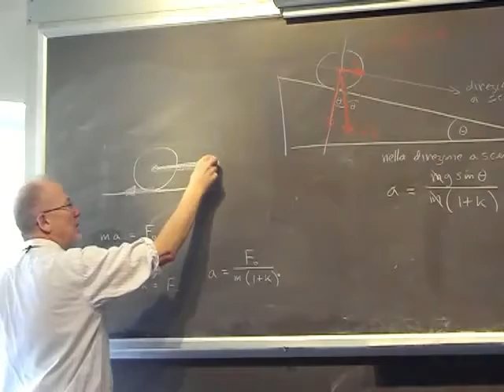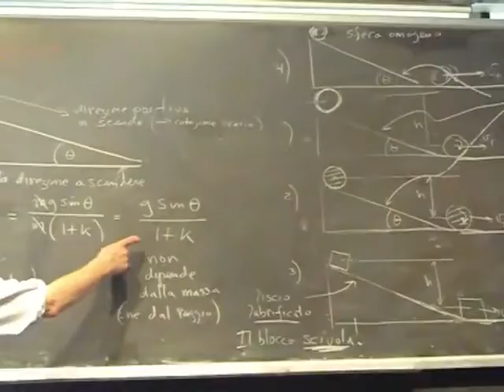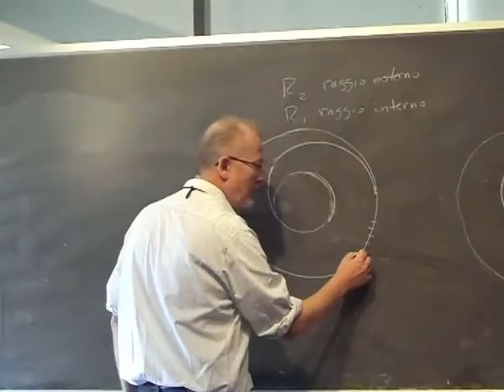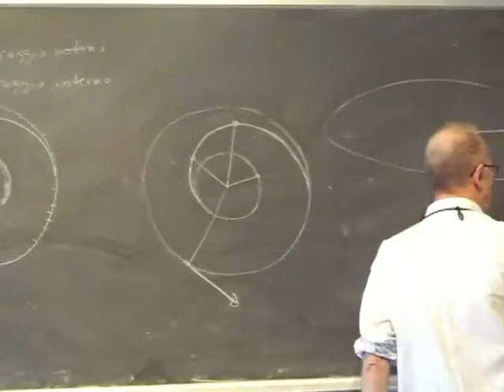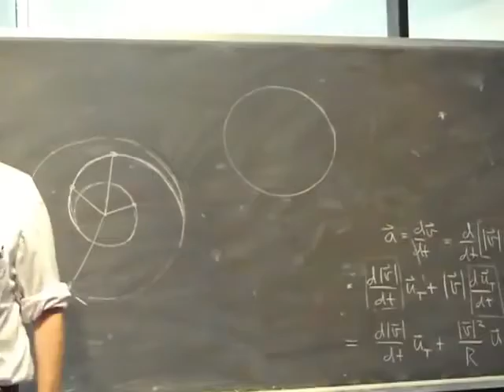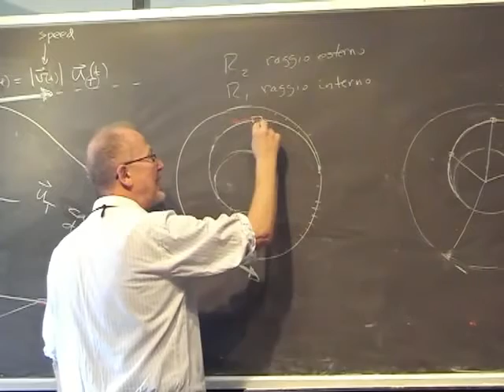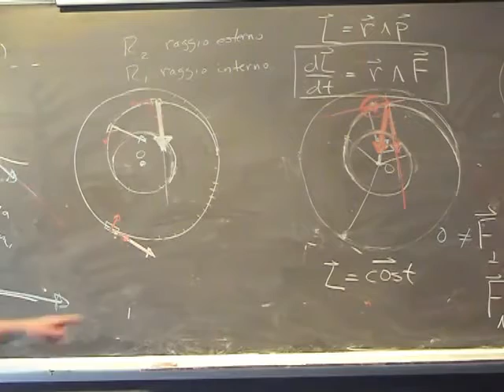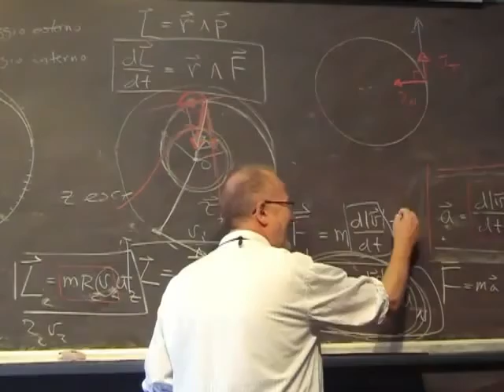Fisica Generale Lezione 23 Università Parte 2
Argomenti della Lezione:

Ruota trainata
Ruota con coppia
Forze tangenziale e normale